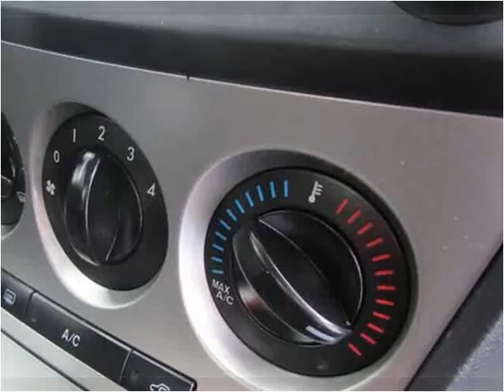2010 Mazda MAZDA3 Used Cars Manassas VA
This 2010 Mazda MAZDA3 is available from Battlefield Ford Manassas.